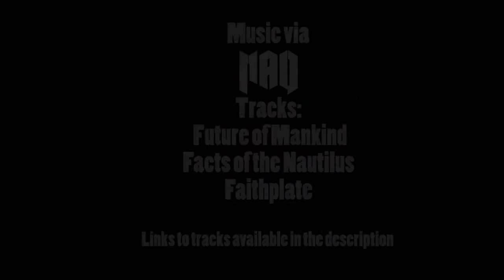WWE Raw - Smarktalk - Ep 74 - P1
SmarkTalk este primul podcast (TalkShow) de wrestling din Romania.

Echipa WrestleBook.Ro face cate cate un episod in fiecare saptamana in care analizam show-urile si segmentele din WWE RAW si SmackDown, stirile din aceasta saptamana, MMA si subiectul saptamanii.

1. WWE Raw